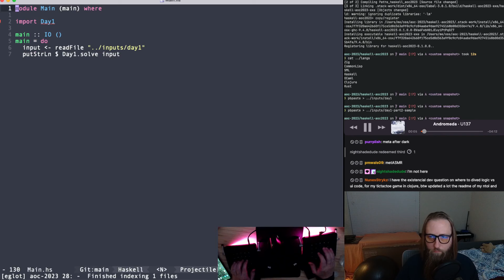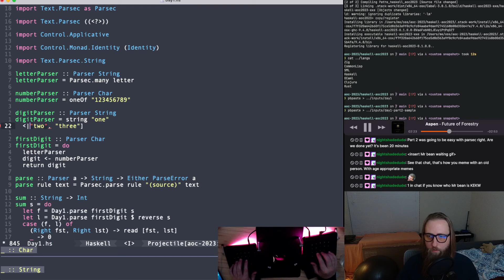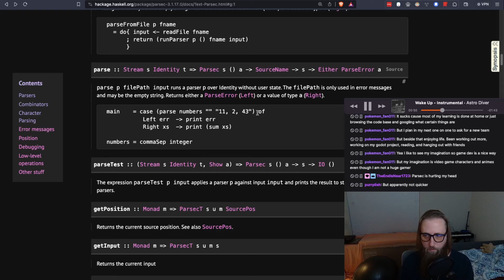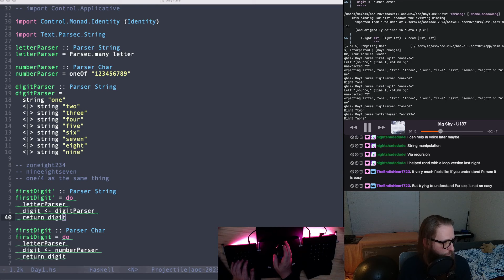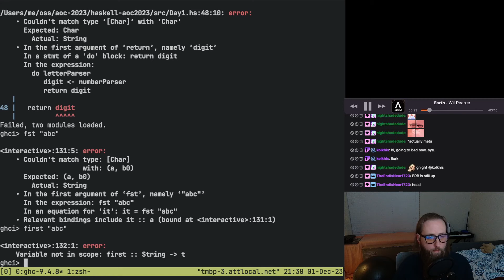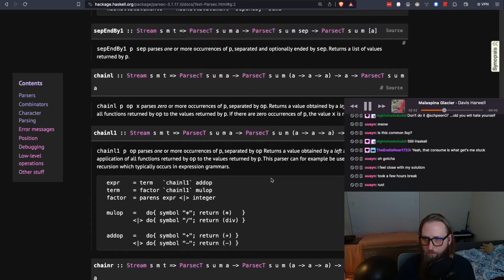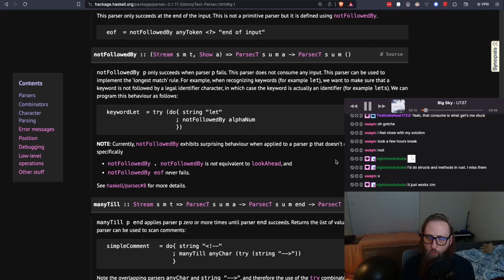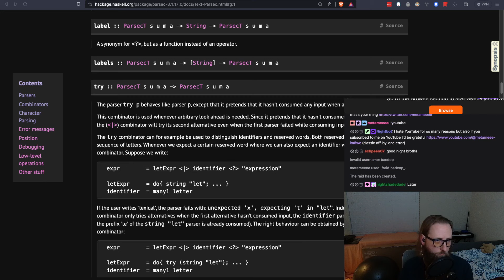Advent of Code Day 1 in Haskell! - Learning Parsec - AoC 2023 1.2 🎶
We continue our journey with Haskell, Parsec, and Advent of Code Day 1! Enjoy this night stream full of high quality ASMR (jokes). This is a slow burn but we eventually get there (well not in this video, but eventually)